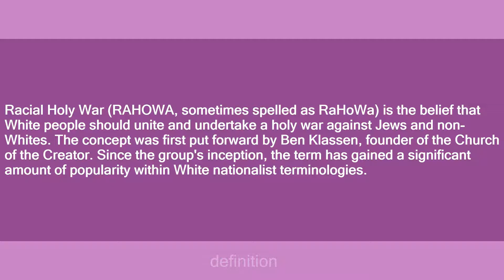RAHOWA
Slang flashcards: